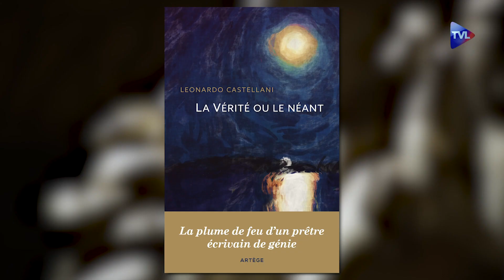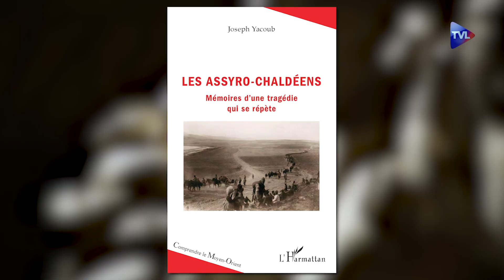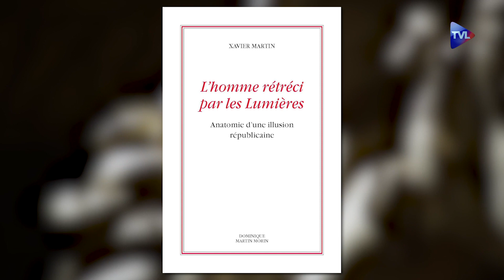Un gouvernement profondément hostile au catholicisme - Terres de Mission n°223 - TVL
"Terres de Mission" reçoit Erick Audouard, traducteur de Leonardo Castellani, jésuite argentin, pour évoquer la vie de ce "prêtre maudit", profond théologien, expulsé de la Compagnie de Jésus et mort en paria, malgré son orthodoxie.
Puis, l’abbé Michel Viot revient sur le vote de la loi dite "de bioéthique" et propose des solutions pour résister aux agressions anti-catholiques du gouvernement actuel.
Enfin, Guillaume de Thieulloy propose quelques recensions et quelques pistes de lecture pour l’été.